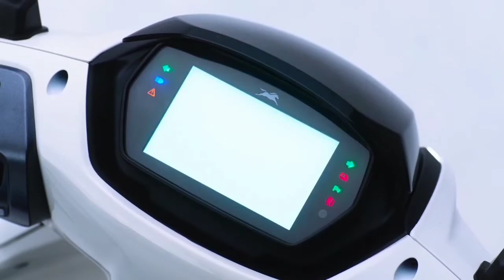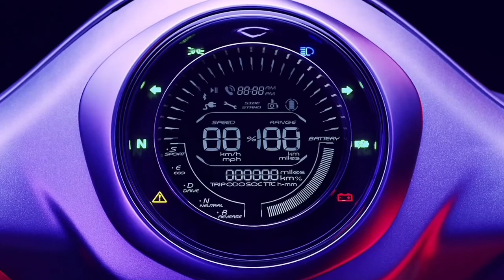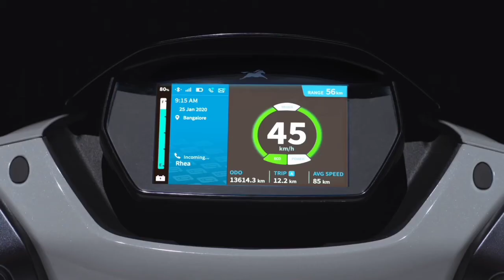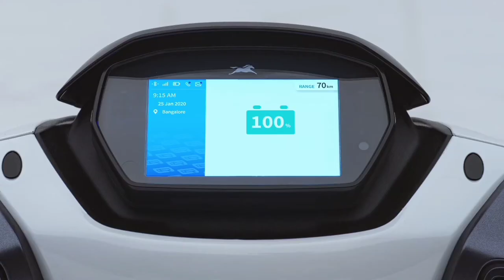Top 10 reason to buy electric scooter & bike in 2021 by Rider's fact.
Hello friends,
         Aaj ki is video me hamne
Top 10 reason to buy electric scooter & bike in 2021 by Rider's ke baare me bat kiya hai.
Agar aapko electric scooter & bike kharidna hai to is video ko jarur dekhein thank you.